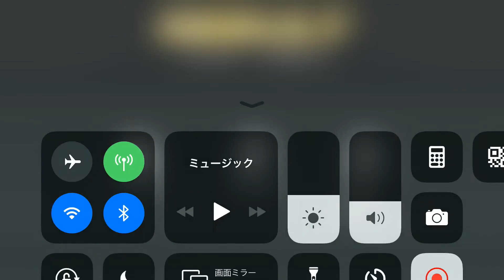Kamen Rider【仮面ライダー シティウォーズ】たぎる正義のシティ防衛戦線